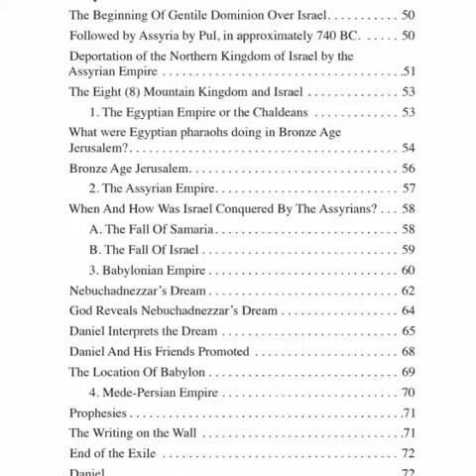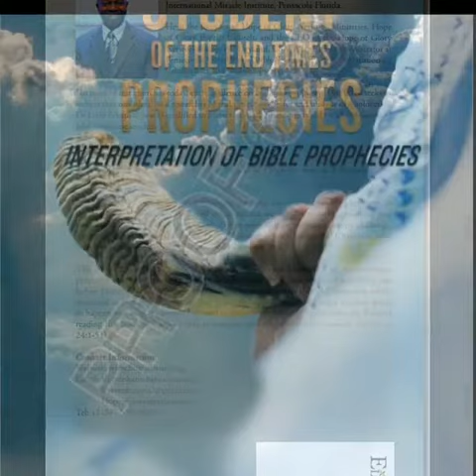A STUDENT OF THE END TIMES PROPHECIES